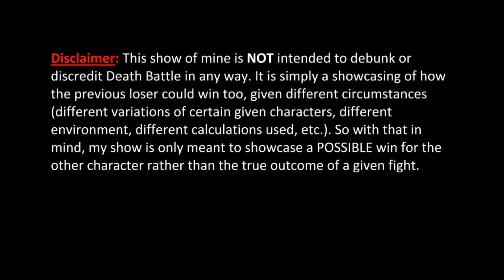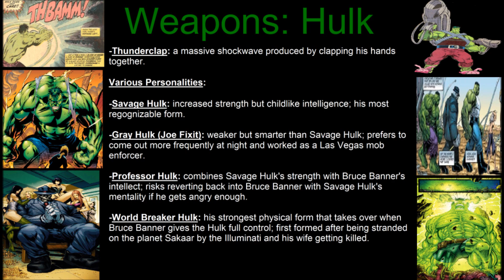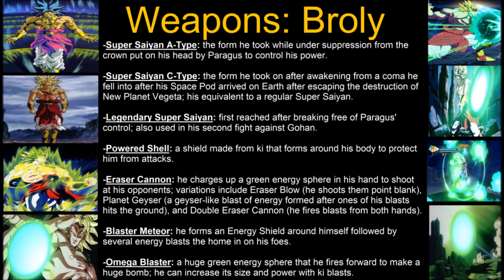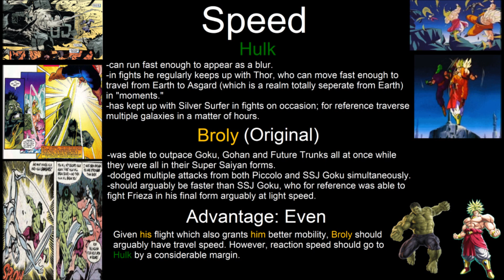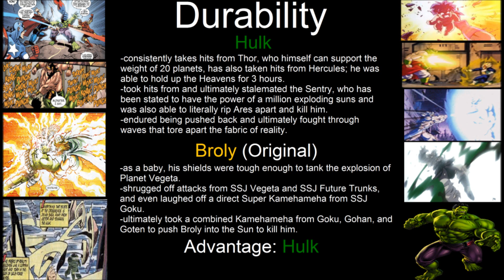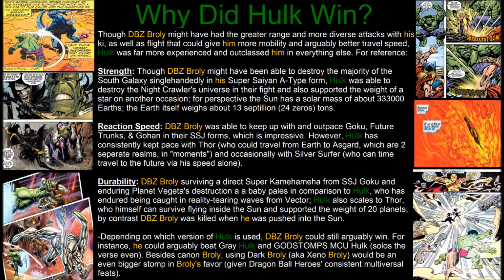Episode 100 Hulk vs Broly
(Fight Starts At 4:11​). Here's Episode 100 of my humble fan-made sequel to Death Battle!

Episode Guide:

1.) Mario vs Sonic
2.) Pikachu vs Blanka
3.) Zelda vs Peach
4.) Bomberman vs Dig Dug
5.) Zitz vs Leonardo
6.) Kratos vs Spawn
7.) Chun-Li vs Mai Shiranui
8.) Master Chief vs Doomguy
9.) Akuma vs Shang Tsung
10.) Batman vs Spiderman
11.) Luigi vs Tails
12.) Luke Skywalker vs Harry Potter
13.) Rogue vs Wonder Woman
14.) Shao Kahn vs M Bison
15.) Mike Haggar vs Zangief
16.) Yoshi vs Riptor
17.) Boba Fett vs Samus Aran
18.) Fulgore vs Sektor
19.) Fox McCloud vs Bucky O'Hare
20.) Vegeta vs Shadow
21.) Kirby vs Majin Buu
22.) Leonardo vs Raphael
23.) Ryu Hayabusa vs Strider Hiryu
24.) Batman vs Captain America
25.) Gaara vs Toph
26.) Ryu vs Scorpion
27.) Beast vs Goliath
28.) Link vs Cloud
29.) Charizard vs Blastoise
30.) Goku vs Superman
31.) Donkey Kong vs Knuckles
32.) Ivy vs Black Orchid
33.) Mega Man vs Astro Boy
34.) Charizard vs Greymon
35.) Ragna vs Sol Badguy
36.) Iron Man vs Lex Luthor
37.) Darth Vader vs Doctor Doom
38.) Yang vs Tifa
39.) Bowser vs Ganondorf
40.) Green Arrow vs Hawkeye
41.) Felicia vs Taokaka
42.) Cammy vs Sonya
43.) Deadpool vs Deathstroke
44.) Mewtwo vs Shadow
45.) Hulk vs Doomsday
46.) Terminator vs RoboCop
47.) Ken Masters vs Paul Phoenix
48.) Nathan Drake vs Indiana Jones
49.) Lion-O vs White Ranger
50.) Jak & Daxter vs Banjo & Kazooie
51.) Quicksilver vs Quick Man
52.) Gamera vs Anguirus
53.) Raiden vs Zapdos
54.) Ramona Flowers vs Harley Quinn
55.) Wolverine vs Guts
56.) Dan Hibiki vs Lester the Unlikely
57.) Android 18 vs Captain Marvel
58.) Erza Scarlet vs Roy
59.) Sweet Tooth vs Michael Myers
60.) Lucario vs Renamon
61.) Shovel Knight vs Arthur
62.) Tracer vs Scout
63.) Ace vs Blaze
64.) Balrog vs Rocky Balboa
65.) Metal Sonic vs Chaos
66.) Sam Fisher vs Leon Kennedy
67.) Bane vs Vega
68.) Nightmare vs Heihachi
69.) Glacius vs Elsa
70.) Ichigo vs Death (Castlevania)
71.) Thor vs Wonder Woman
72.) Vergil vs Rayne
73.) Ryu vs Jin
74.) Batman vs Solid Snake
75.) Nightwing vs Daredevil
76.) Crash vs Spyro
77.) Pit vs Ruby
78.) Frank West vs Ulala
79.) Doctor Strange vs Dracula (Castlevania)
80.) Ben 10 vs Green Lantern
81.) Captain Marvel vs Sephiroth
82.) Carnage vs Lucy
83.) Sasuke vs Hiei
84.) Widowmaker vs Sniper
85.) Thanos vs Darkseid
86.) Sigma vs Megatron
87.) Weiss Schnee vs Lara Croft
88.) Wario vs Scrooge McDuck
89.) Johnny Cage vs Hercule Satan
90.) Edward Elric vs Edward Falcon
91.) Leonardo vs Ezio
92.) Dragonzord vs Mechagodzilla
93.) Lobo vs Death (Darksiders)
94.) Miles Morales vs TJ Combo
95.) Goro vs Big Daddy
96.) Obi-Wan vs Kakashi
97.) Gray vs Esdeath
98.) Ganondorf vs Dracula
99.) Flash vs Sonic